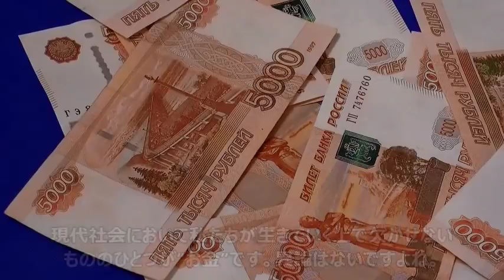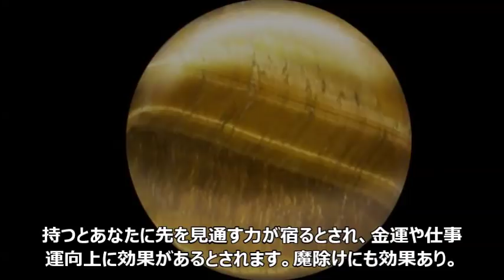【金運】お金持ちになれると噂のパワーストーン5選！今すぐ確認！